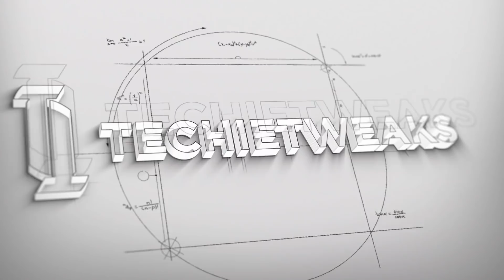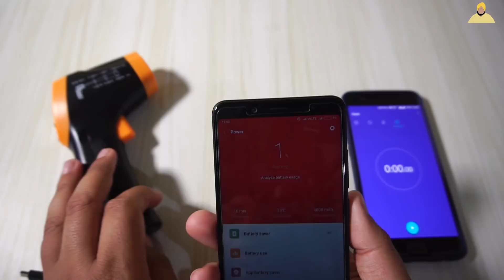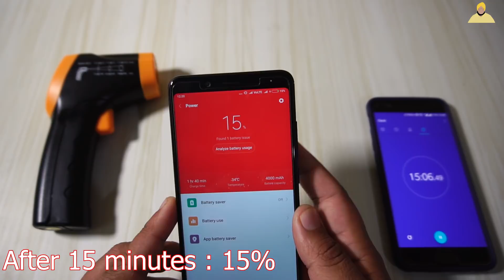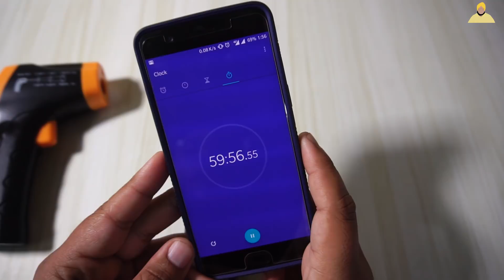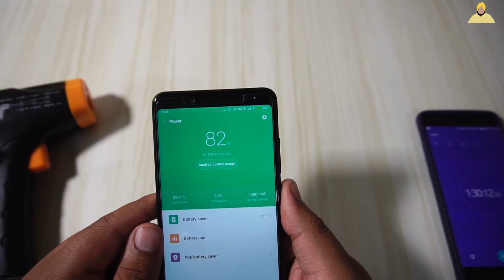🔥 Redmi Note 5 Pro Charging Speed Test with Stock Charger : Good Enough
Hey guys in this video I will doing the charging speed test of Xiaomi Redmi note 5 pro with the charger that came in the box of Xiaomi Redmi Note 5 Pro and we will also test out the Heating on this device while charging. You Can also check other videos on Channel.

1.

2.

3.